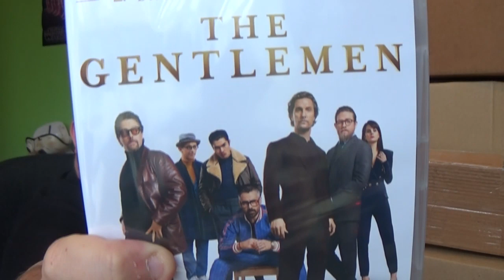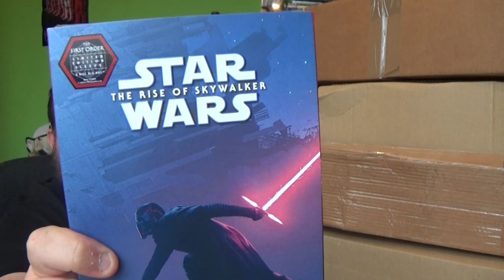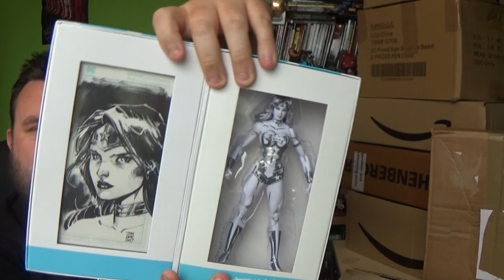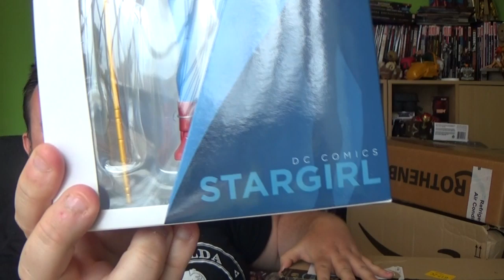BIGGEST QUARANTINE TOY HAUL EVER!!! - What Did I DO???!!